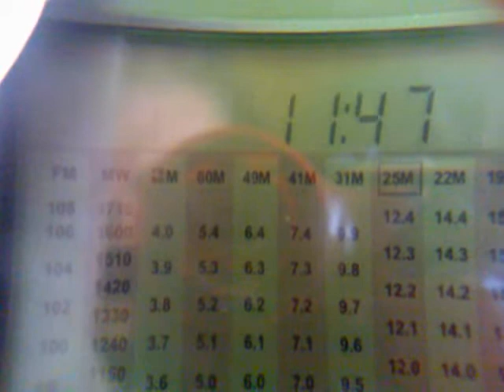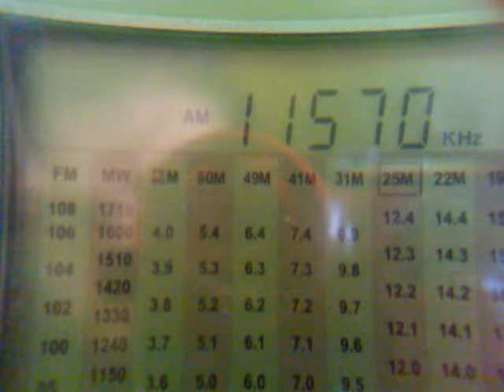11570 KHz Suab Xaa Moo Zoo Vo Hope 100 KW from Taipei 2012 09 30